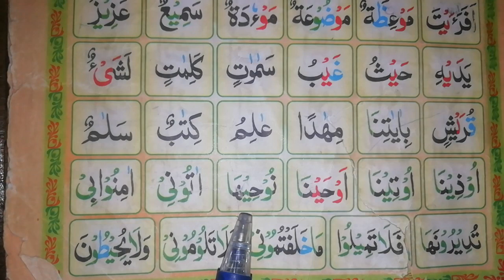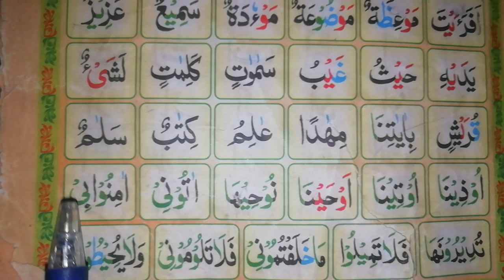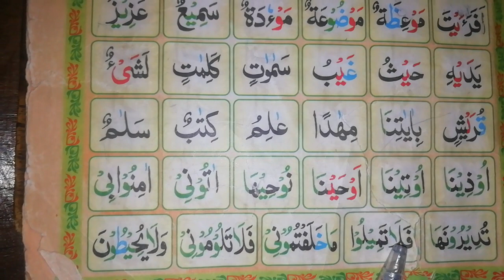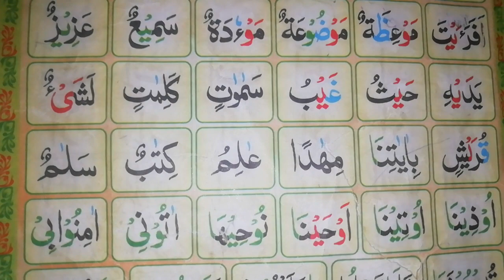Lecture 20 || Tajweed E Quran || حافظہ کائنات